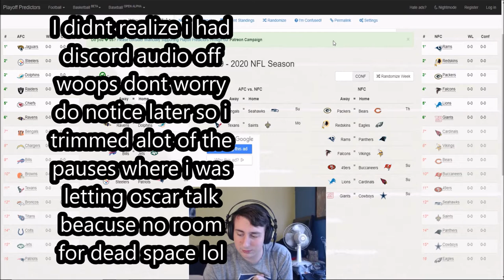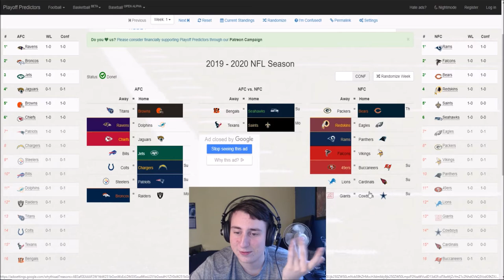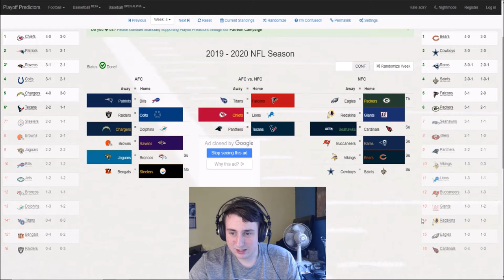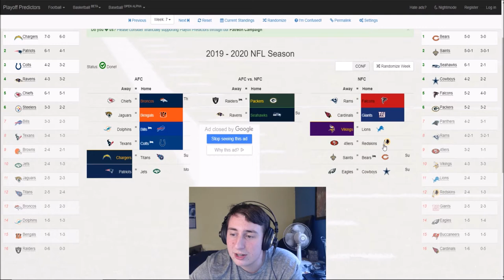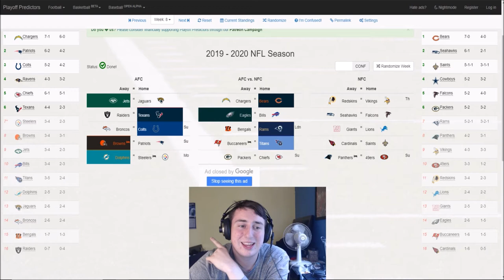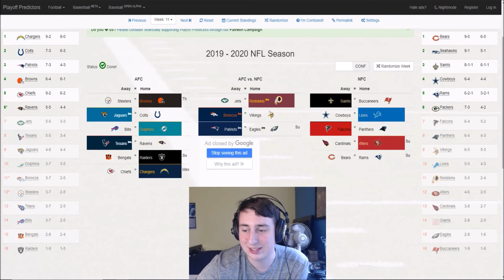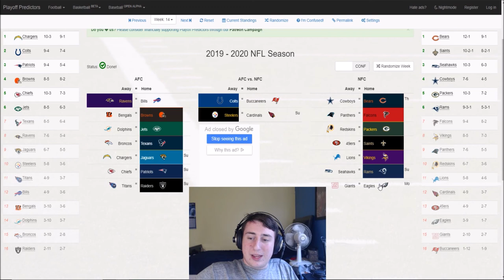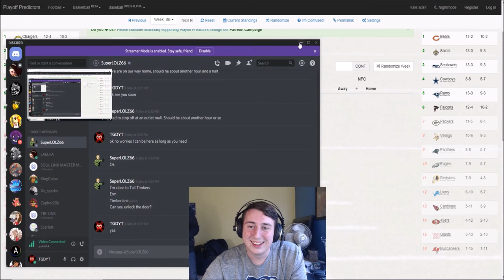NFL 2019-2020 SEASON ENTIRE NFL PREDICTIONS THE GAMERDUO + OSCAR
WE ARE PREDICTING THE 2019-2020 NFL SEASON PREDICTIONS.  bEARS ALL THE WAY DOWN TO THE VIKINGS. EVERY GAME ALL 256 GAMES IN THE REGULAR SEASON AND 11 POST SEASON GAMES. JOIN US ON THIS JOURNEY AND LET US KNOW HOW YOU FEEL WE DID.

WHATS RANDOMIED
-TRAINERS
--POKEMON
--MAX AI

WILD
--POKEMON
ITEMS
TM'S
STATIC POKEMON
--LEGANDARY-LEGANDARY NORMAL-NORMAL